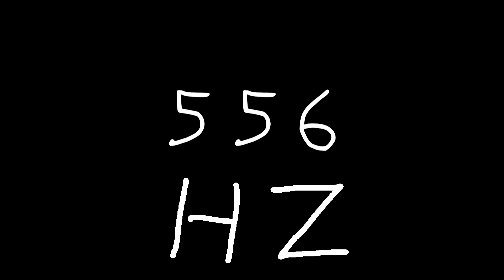556 hz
Just sound.

chords
sounds
noise
tone
noises
tones
audio
wave
waves
sin
sine
sinus
sinoid
heart
heartbeat
resonancy